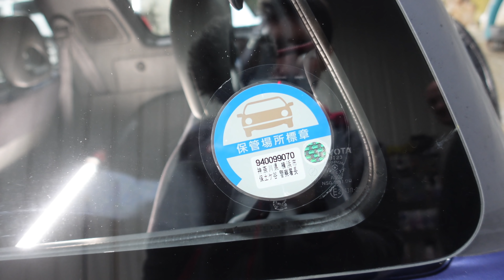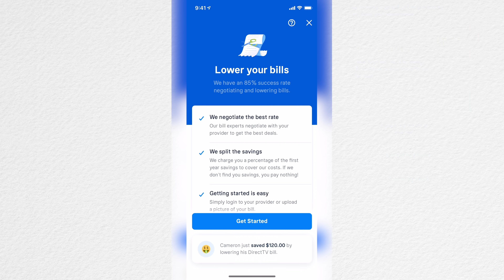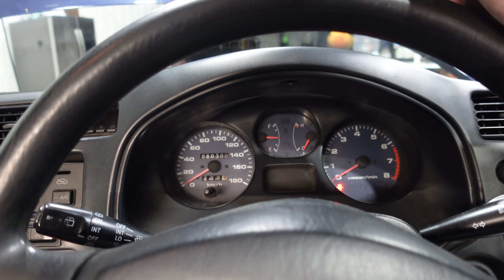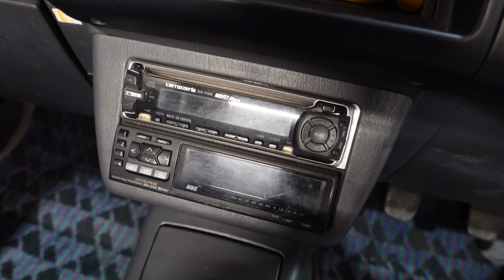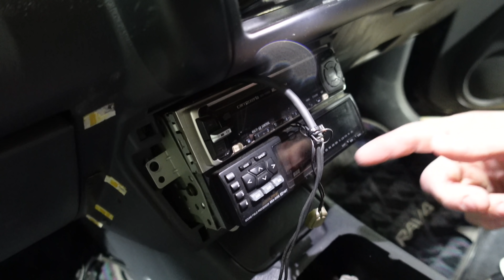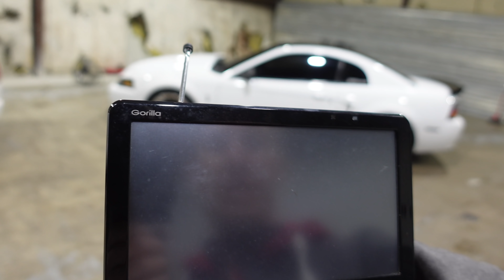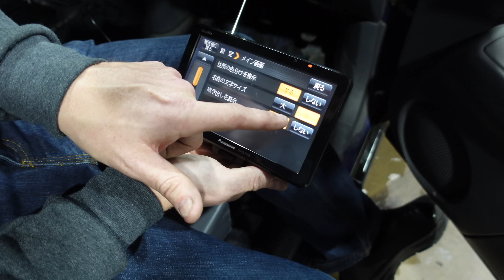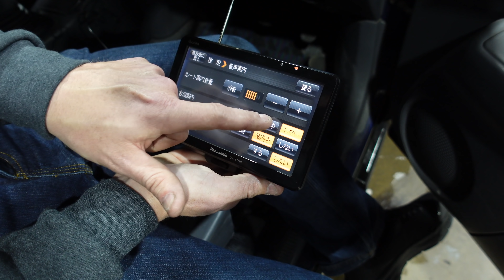This Might Be The RAREST Toyota Rav4 In The United States *RHD*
Check out Truebill.com/WatchJRGo to start managing your personal finances today.

Chazz bought this 1994 Toyota Rav4 J back in November and started the process to import it into the United States. It's finally here and he brought it straight from Texas to my shop so I could check it out. A RHD drive Rav4 is crazy rare in the USA but a 2 door is even harder to find (the importer said it was the first one they've done and I only know of a single 4 door here). It might actually be the only one but we're going with 1 of 3 to 5. Once it was in the shop we started cleaning up a few things and that turned into tearing most of the interior out to remove non-working electronics and failed tint. With a little more cleaning and paint touch up this will look like the day it was built!